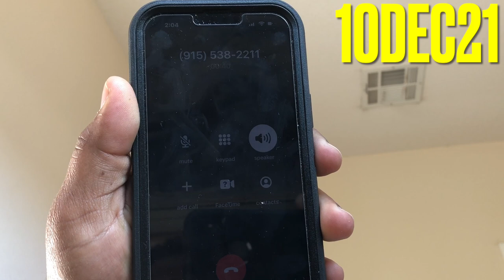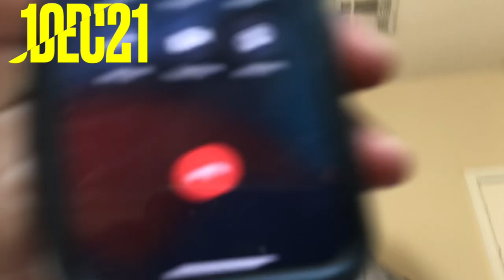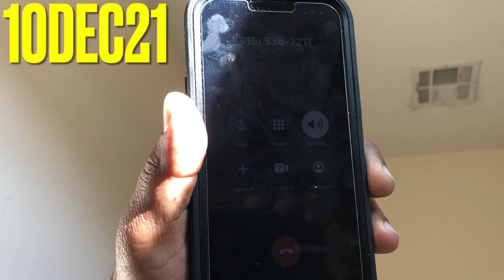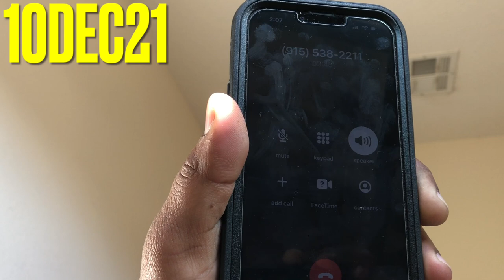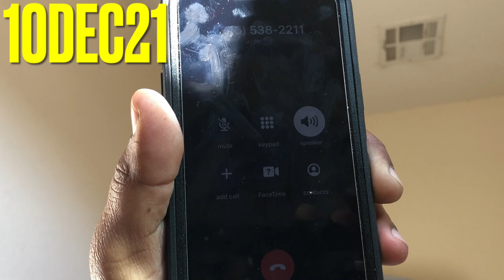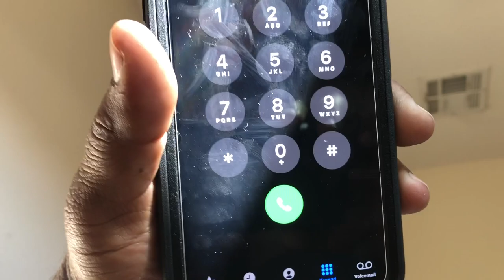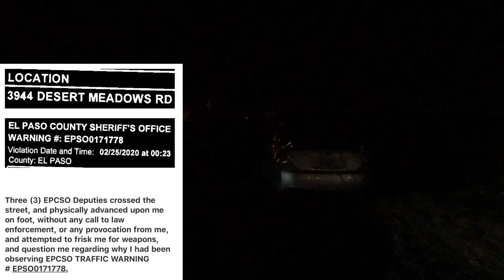@elpasocountytexas/@elpasocountycommissionerscourt: EPCSO IA CALL.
FUCK THE EPCSO 🤬🤬🤬🤬:

EL PASO COUNTY TEXAS SHERIFF
RICHARD D. WILES :

TERRY vs OHIO (SCOTUS - 1968),

THE SEIZURE & SEARCH DEBATE PART 25  (29MAR20)
TX PENAL CODE 38.02,

THE SEIZURE & SEARCH DEBATE PART 26  (28JUN20)

26FEB21 EMAIL,
SENT TO THE EPCSO :

EL PASO COUNTY TEXAS SHERIFF’S OFFICE,

AS I TYPE THIS EMAIL, SHERIFF RICHARD WILES IS WEARING A BADGE OF STOLEN VALOR,
THAT HE DOES NOT DESERVE.

SHERIFF RICHARD WILES ALLOWED ONE OF HIS DEPUTIES, FROM THE CLINT SUBSTATION, TO WRITE SEVERAL FALSE STATEMENTS IN A MARCH 2020 INVESTIGATION REPORT, WHICH NARRATED MY 10/11MAR20 EPCSO INVESTIGATIVE DETENTION, AT A DOLLAR TREE STORE IN HORIZON CITY TEXAS.

A PDF COPY OF THIS MARCH 2020 INVESTIGATION REPORT IS ATTACHED TO THIS EMAIL, AS WELL AS A YOUTUBE VIDEO LINK, AT THE END OF THIS EMAIL LETTER.

I WANT SHERIFF RICHARD WILES REMOVED FROM OFFICE.

I DO NOT TRUST RICHARD WILES, AND I DO NOT TRUST MANY OF HIS SHADY, MALICIOUS, CONSPIRING DEPUTIES.

RICHARD WILES IS A FRAUDULENT SHERIFF, WHO REFUSES TO ENFORCE TEXAS PENAL CODE 37.10 ON HIS OWN PEOPLE.

( TEXAS PENAL CODE 37.10 :
Tampering With A Government Document. )

I WANT RICHARD WILES OUT !

THAT IS THE FIRST ORDER IF BUSINESS, TO CLEAN OUT THE BAD APPLES OF THE EPCSO.

RICHARD WILES SHOULD NOT BE THE SHERIFF OF THIS COUNTY.

RICHARD WILES KEEPING HIS HEAD BURIED IN THE SAND, IS WHAT ALLOWS BAD EPCSO DEPUTIES TO CONTINUE VIOLATING POLICIES AND LAWS, WITH APPARENT IMPUNITY.

I “HAVE AN AXE TO GRIND” WITH THE EPCSO, AND MY SOLUTION TO THE PROBLEMS I HAVE SEEN WITH THE EPCSO, IS TO REPLACE THE FRAUDULENT SHERIFF RICHARD WILES WITH A REAL SHERIFF.

I NEED A SHERIFF WHO WILL ACTUALLY ENFORCE ALL LAWS IN THE TEXAS PENAL CODE, EVEN IF THAT MEANS ARRESTING OR CITING ONE OF HIS/HER OWN DEPUTIES, FOR VIOLATIONS OF THE TEXAS PENAL CODE (or any other Texas law).

RICHARD WILES HAS GOT TO GO !

THE TEXAS PENAL CODE, TITLE 8,
OFFENSES AGAINST PUBLIC ADMINISTRATION,
CHAPTER 37, PERJURY AND OTHER FALSIFICATION,
SECTION 37.10,
TAMPERING WITH GOVERNMENTAL RECORD :
ON 15APR20, I RECEIVED AN EMAILED, PDF COPY, OF THE THREE PAGE INVESTIGATION REPORT FOR EPCSO CASE NUMBER 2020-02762, FROM THE EL PASO COUNTY TEXAS ATTORNEY’S OFFICE, SHERIFF’S LEGAL UNIT.

I THEN DISCOVERED A FALSE STATEMENT, ENTERED INTO THIS EPCSO INVESTIGATION REPORT, ON PAGE 3 OF 3, WITHIN THE SECOND PARAGRAPH, WRITTEN BY EPCSO DEPUTY R. GAULDIN (# 4136).

MARCH 2020 EPCSO INVESTIGATION REPORT,
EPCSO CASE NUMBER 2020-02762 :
15JUN20 EMAILED LETTER,
FROM THE EPCSO INTERNAL AFFAIRS DEPARTMENT, REGARDING MY 10MAR20/11MAR20 EPCSO HANDCUFFED DETENTION, AT A HORIZON CITY TEXAS
DOLLAR STORE PARKING LOT :
15JUN20 EMAILED LETTER,
NOTICE OF MISDEMEANOR CRIMINAL CHARGE DISMISSAL (Failure To Identify / TX Penal Code 38.02) ,
FROM THE EL PASO COUNTY TEXAS DISTRICT ATTORNEY’S OFFICE, REGARDING MY 10MAR20/11MAR20 EPCSO HANDCUFFED DETENTION,
AT A HORIZON CITY TEXAS
HCNS BROADCAST # 208  (29APR20)
THE EL PASO COUNTY TEXAS
SHERIFF'S OFFICE
THE 5TH AMENDMENT OF THE U.S. CONSTITUTION :
TEXAS PENAL CODE
SECTION 38.02.  (part a)
FAILURE TO IDENTIFY :
A person commits an offense if he intentionally refuses to give his name, residence address, or date of birth to a peace officer who has lawfully arrested the person and requested the information.
HCNS BROADCAST # 94  (16MAY19)
THE EL PASO COUNTY TX SHERIFF
BROWN VS TEXAS  (1979)
COURTROOM ORAL ARGUMENTS
THE SUPREME COURT OF
THE UNITED STATES OF AMERICA :

The Texas Code of Criminal Procedure,
Article 1.06 - SEARCHES AND SEIZURES :
The people shall be secure in their persons,
houses, papers, and possessions, from all
unreasonable seizures or searches.